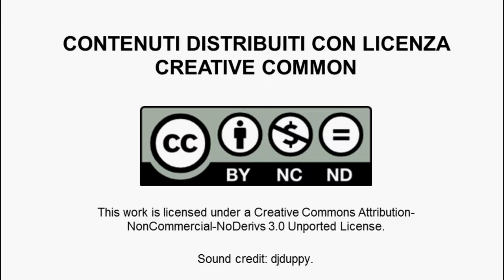Virginia Carolfi, The right team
Virginia Carolfi, community manager e blog-social media curator di GINGER, ci spiega che  scegliere i giusti ruoli all'interno del team è fondamentale per avere successo. Solo alcuni devono "comandare" e portare avanti il progetto, altri devono "seguire" e fornire una fondamentale azione di supporto. Solo capendo le competenze di ciascuno per affidare i ruoli e rispettando ognuno il proprio ruolo si riesce ad avere successo.